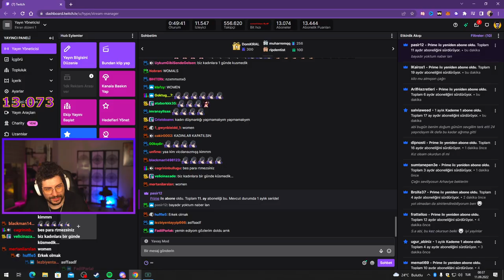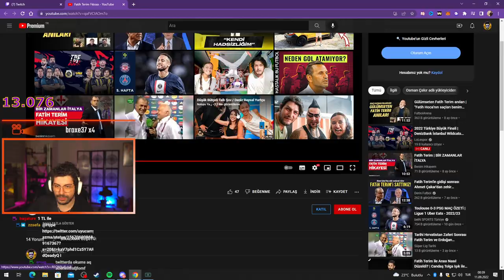HYPE | Fatih Terim Fıkrası VİDEOSUNU İZLİYOR! | Osman Çakır